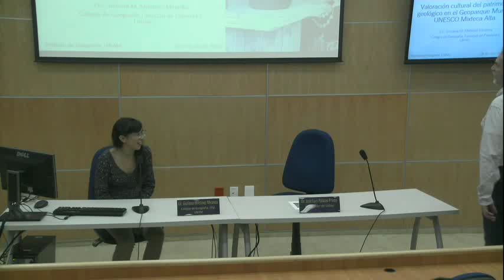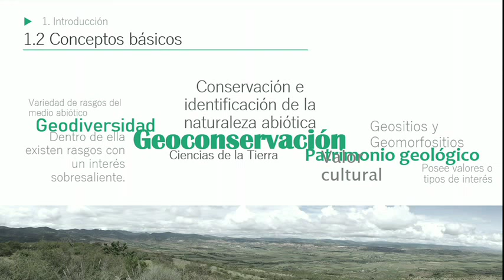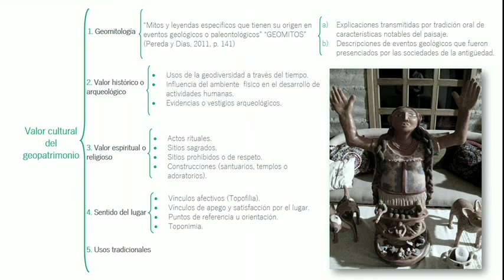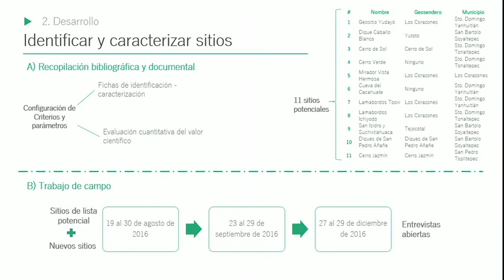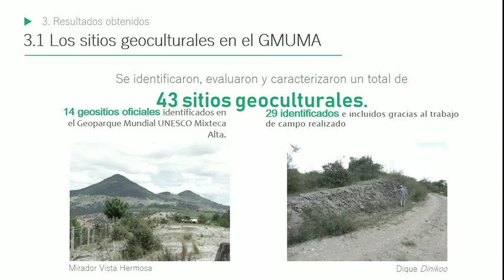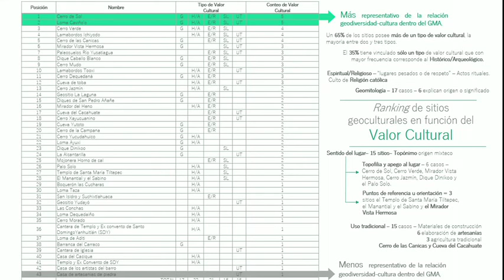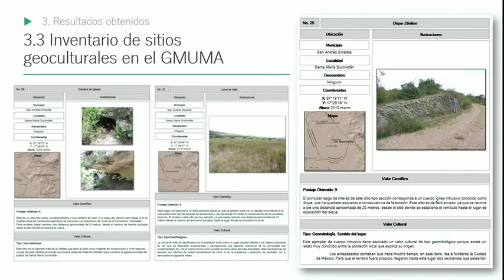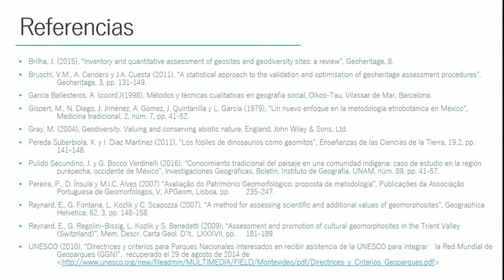Valoración cultural del patrimonio geológico en el Geoparque Mundial UNESCO Mixteca Alta - IGg UNAM